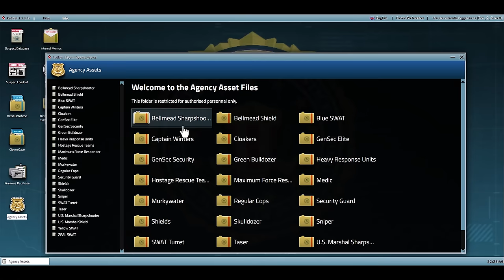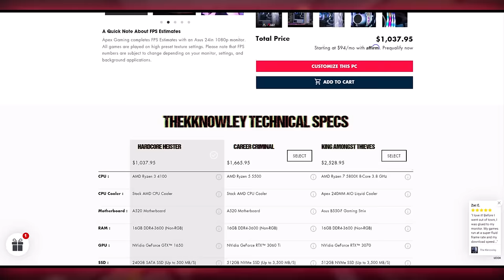Can You Beat Payday 2 As The Pyro?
Take a look at my custom-built Payday playing machines! Available only from Apex Gaming PC’s
Mmmmmmmrrrrrrrpppghhh!

Mods Used for this video:-